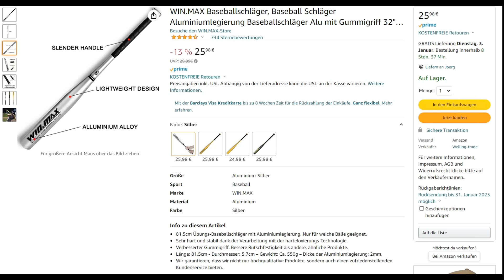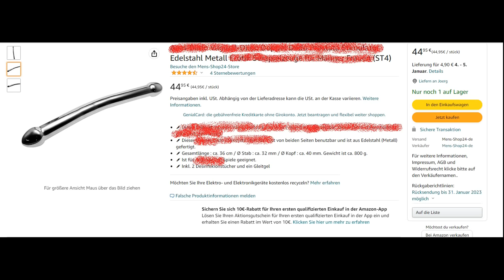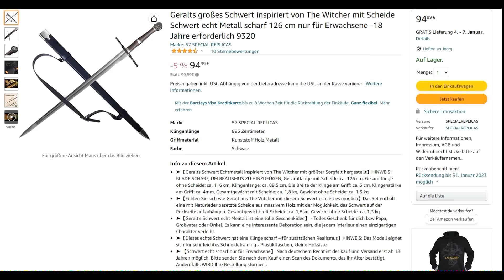Die 5 gefährlichsten Amazon-Produkte!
Ned Foss Axt